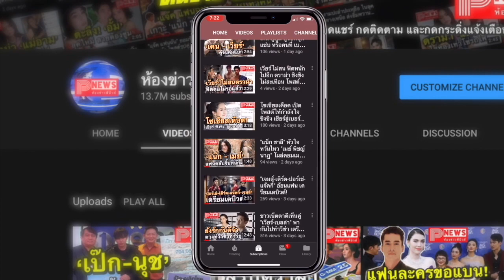ห้องข่าวพีนิวส์ | เปิดประวัติ วิน และ ไบร์ท เพราะเราคู่กัน ที่หลายคนไม่เคยรู้